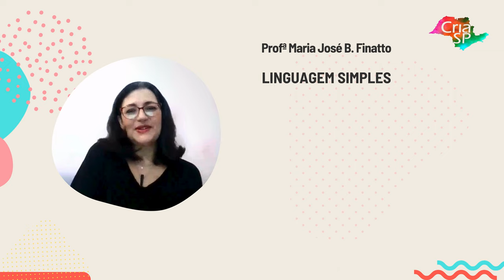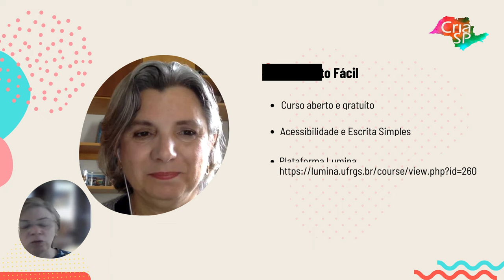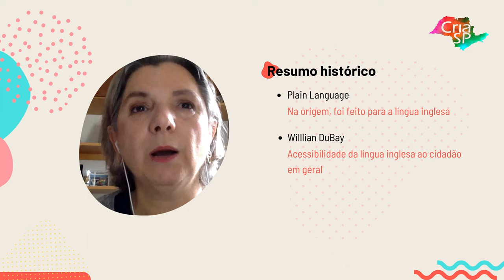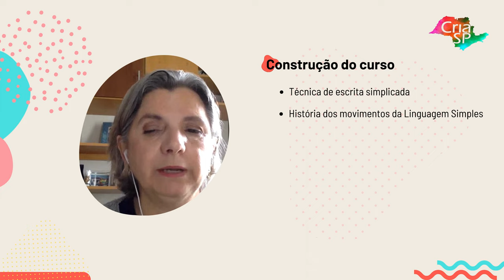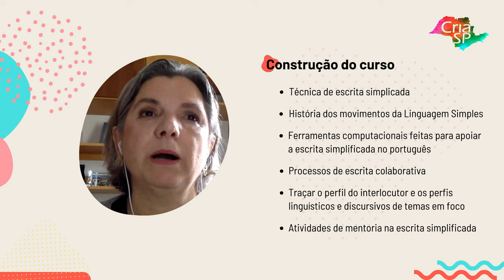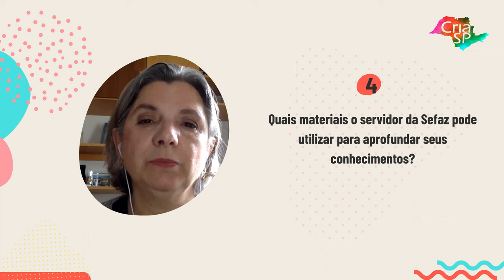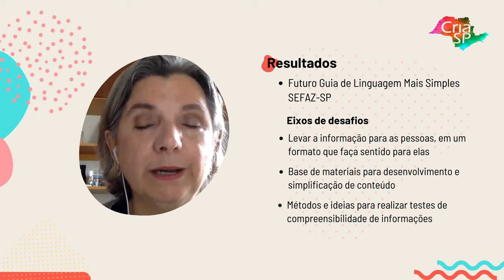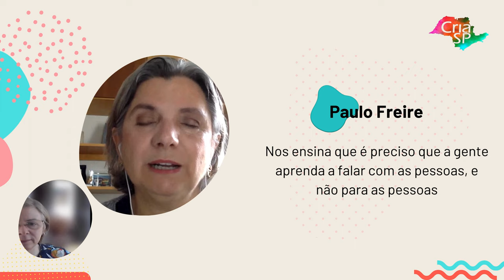Desafios da Política de Linguagem Simples e Comunicação Inclusiva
Maria José Bocorny Finatto, professora de Linguística da UFRGS, fala sobre o curso "Desafios da Política de Linguagem Simples e Comunicação Inclusiva", ministrado aos servidores da Secretaria da Fazenda e Planejamento do Estado de São Paulo (Sefaz), de 07 de junho a 27 de agosto de 2023. O curso foi uma iniciativa da Escola de Governo do Estado de São Paulo (Egesp), por meio do Laboratório de Inovação (CriaSP), e contemplou 30 servidores de diversos setores da Pasta. De acordo com Gabriela Lubies, diretora da Egesp, a mensagem clara e acessível não é um favor, é direito do cidadão e dever da Administração Pública”.